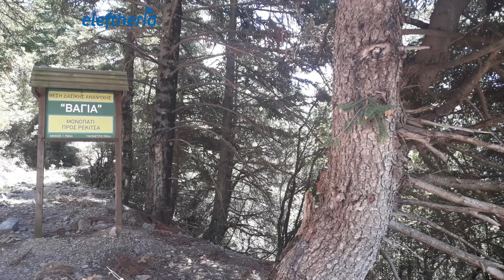Η Μονή Ρεκίτσας στον Αρκαδικό Ταΰγετο